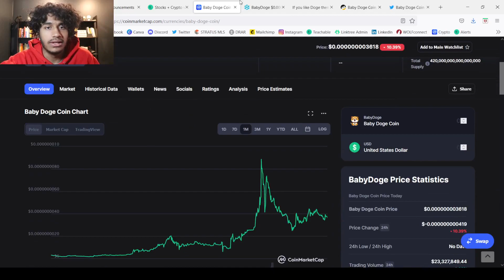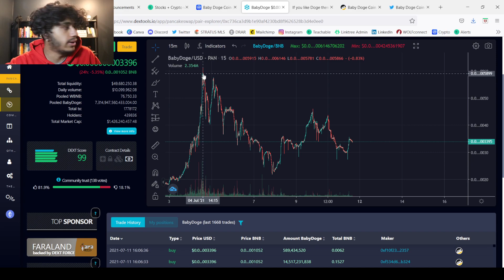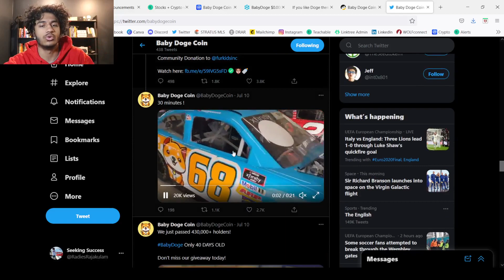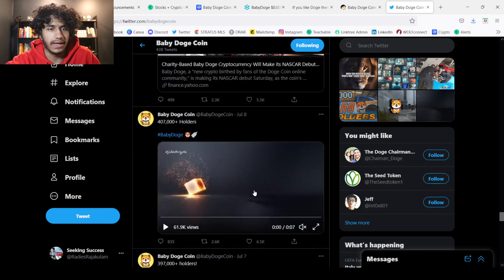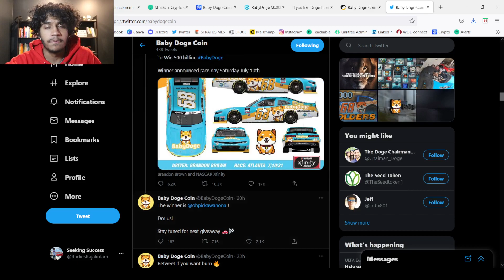HUGE MILESTONES!! BABY DOGECOIN IS GOING CRAZY!! BABY DOGECOIN UPDATE!!